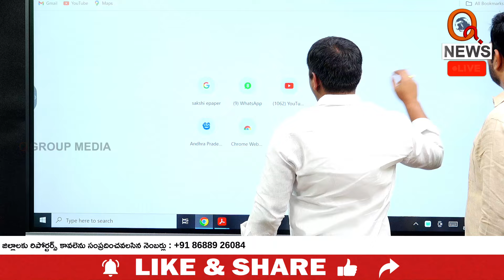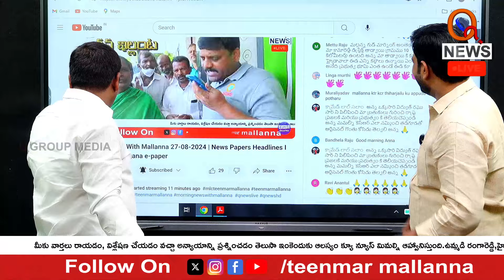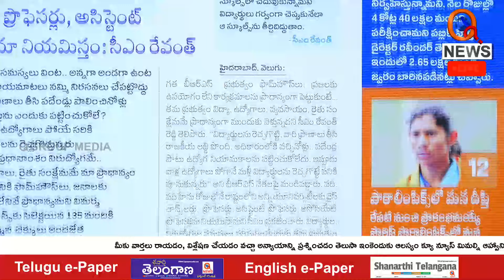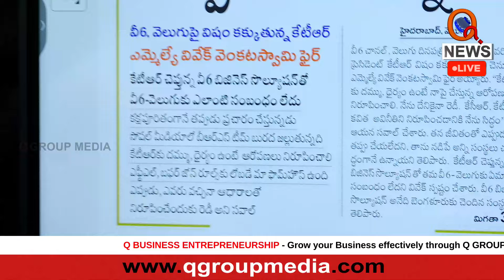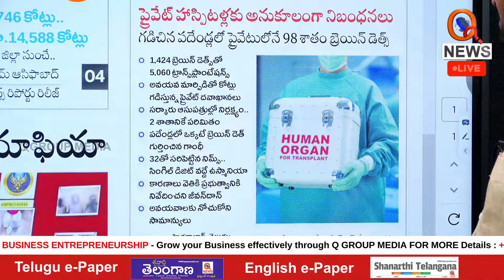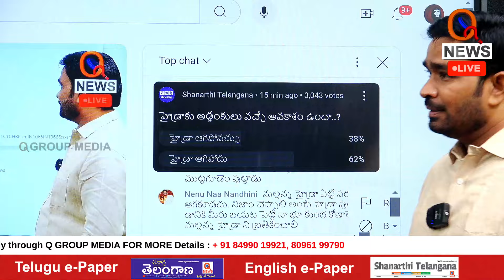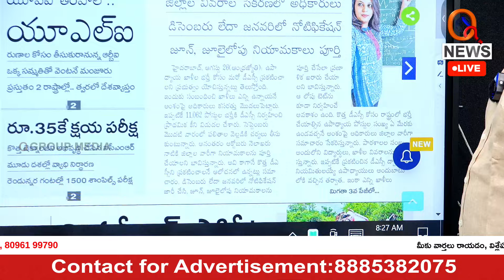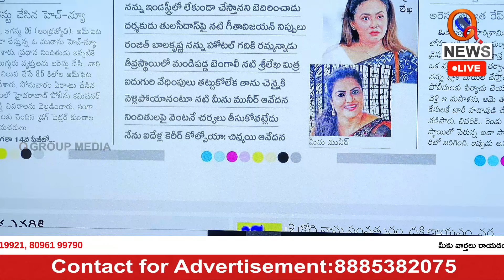Morning News With Mallanna 27-08-2024 | News Papers Headlines | Teenmarmallanna | QnewsHD